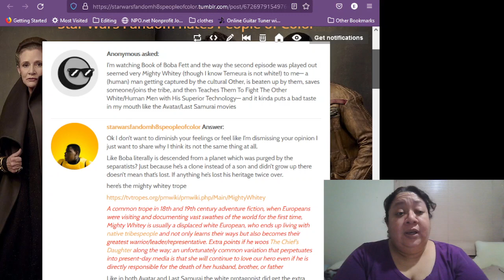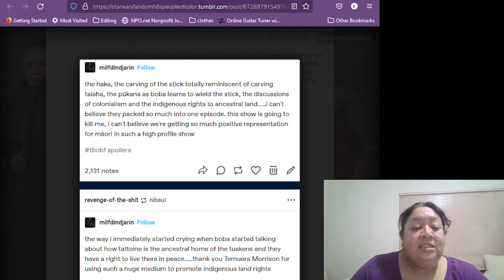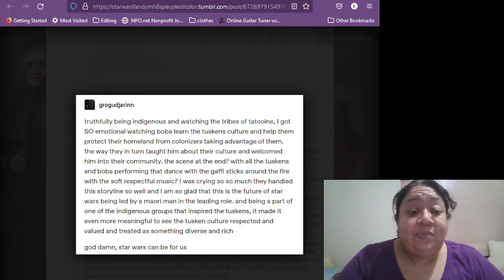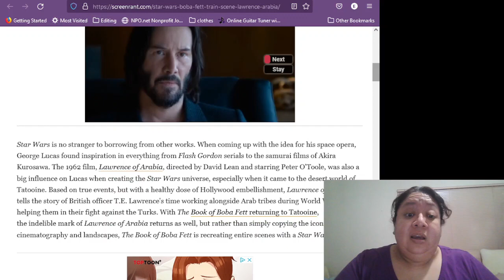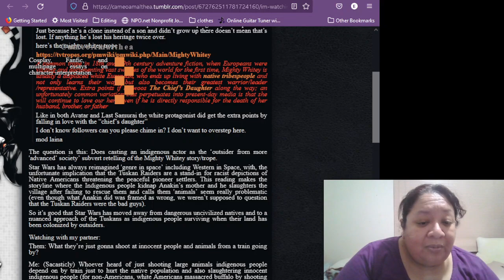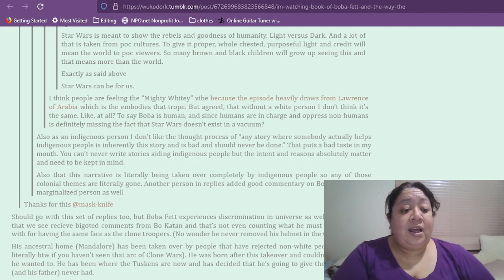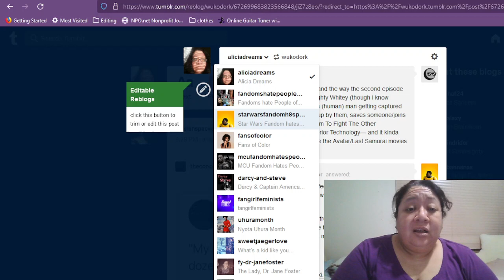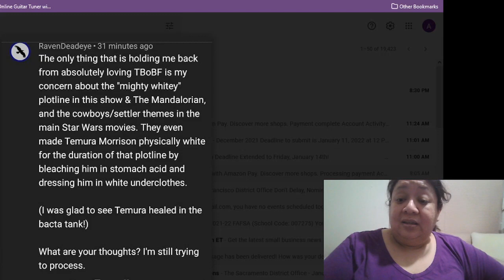The Book of Boba Fett and the voices of Indigenous fans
This is the review/reply to the second episode of The Book of Boba Fett.  Please don't watch my video if you don't want spoilers.

there's extra replies in the notes!!!  Comment to let me know if you'd like to see me talk about how cowboys don't equal settlers!

Reminder you can ask questions on anon at my blog if you want them answered in video form.